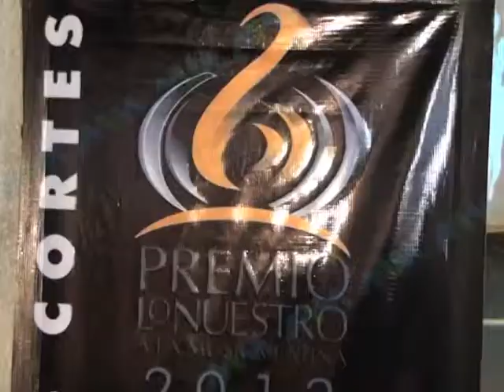Reconocimiento a Xavier Santos